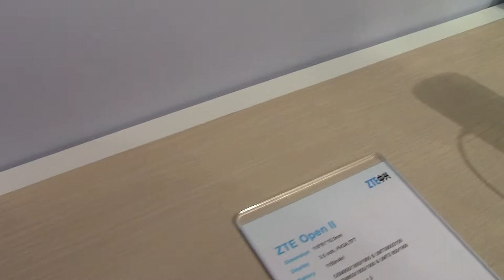ZTE Grand Open II: la preview di AndroidBlog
Direttamente dal MWC di Barcellona ecco il nostro hands-on dello ZTE Grand Open II.